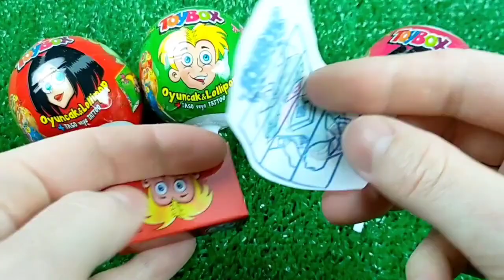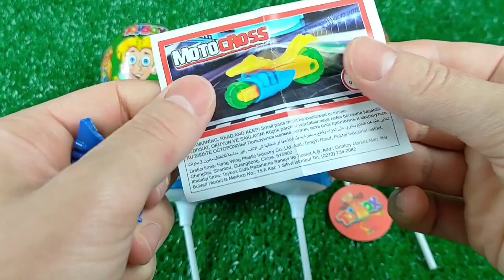Satisfying video asmr lollipops candy and chocolate gummy candy Cutting video